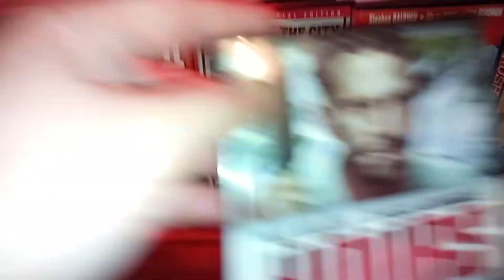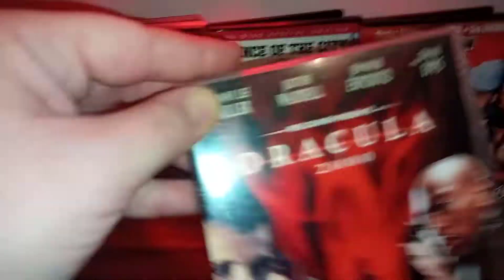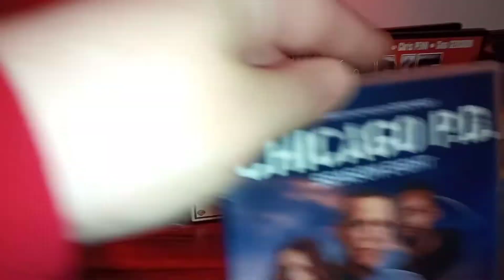DVD PICK UP'$